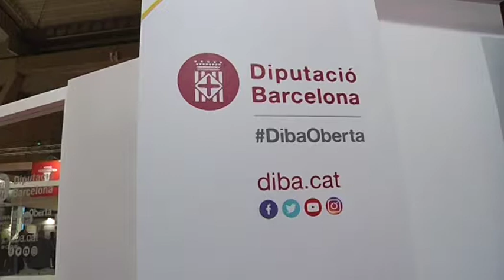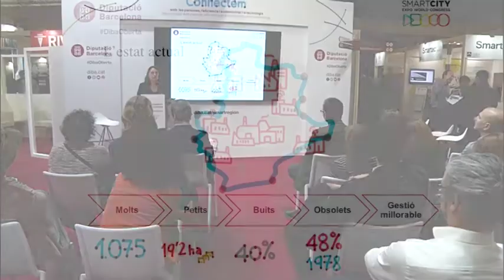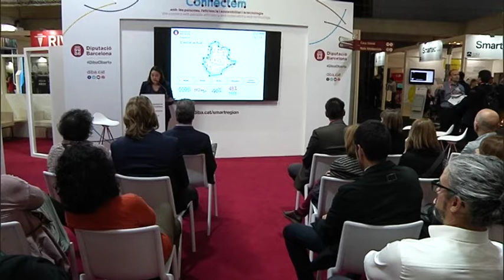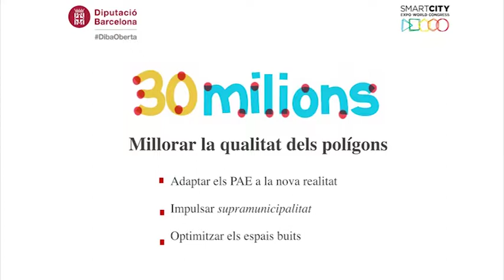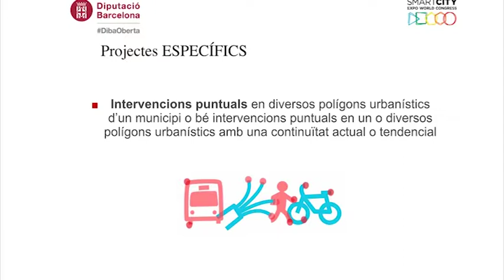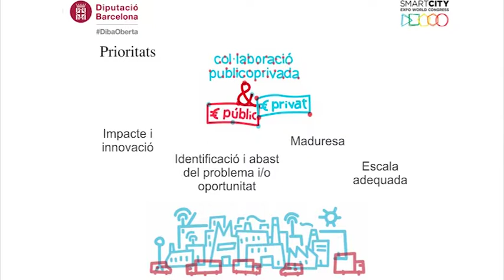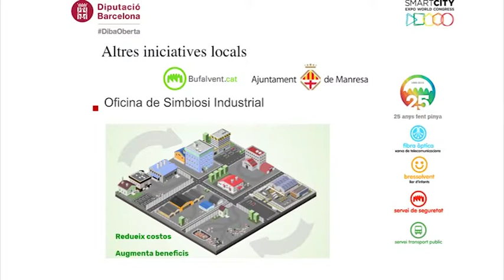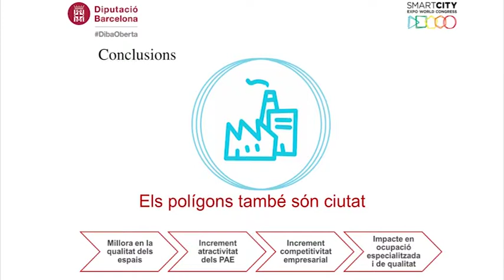Projecte de modernització de polígons industrials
Presentació de la primera convocatòria de subvencions de la Diputació de Barcelona a projectes de modernització de poligons, a càrrec de la Sònia Recasens, diputada delegada de promoció econòmica i ocupació de la Diputació de Barcelona